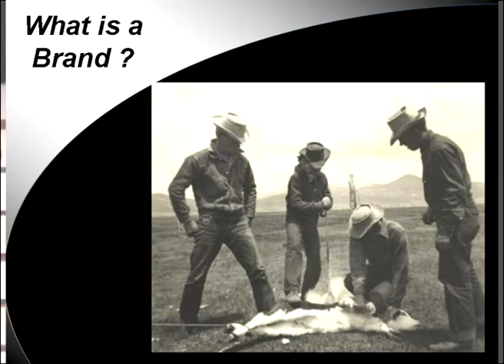BrandOvation: What is a Brand?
Internal Branding Expert, Dr Nikolaus Eberl, elaborates on the Definition of a Brand